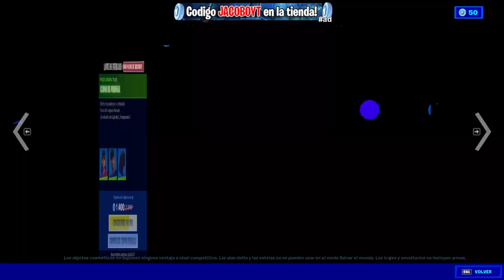ATRAVIESA LA TORMENTA CON UN FERRARI 296 GTB 🏎️😱 CONDUCE UN FERRARI 296 GTB A TRAVÉS DE LA TORMENTA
NUEVO COCHE FERRARI 296 GTB, RECOMPENSAS Y NUEVAS SKINS en Fortnite! (ACTUALIZACION 17.20)
Complete Ferrari 296 GTB Time Trials location! Fortnite Week 7 Epic Challenge/Quest Guide